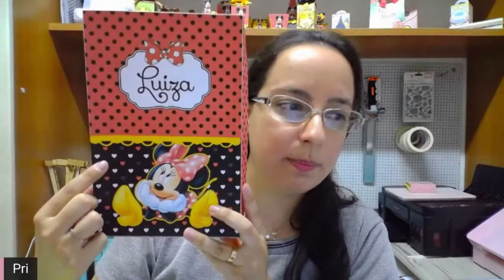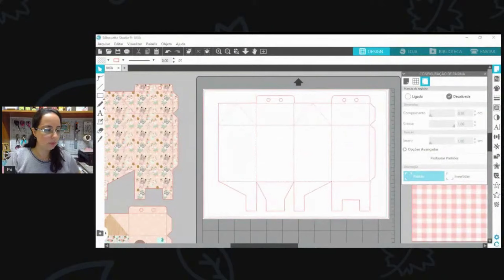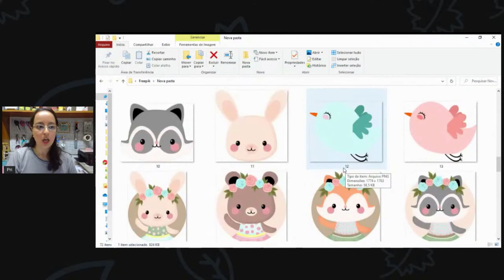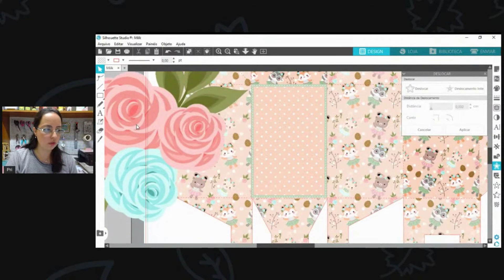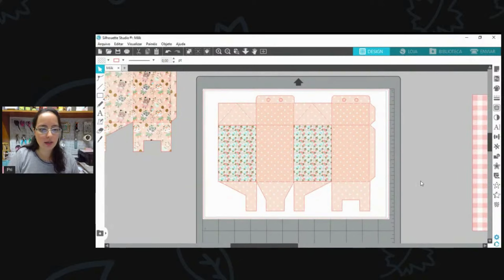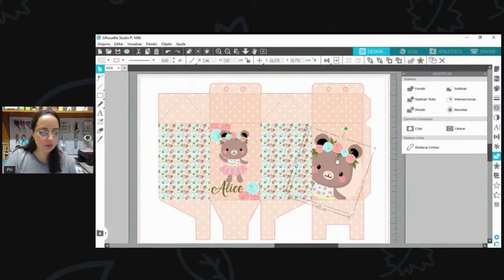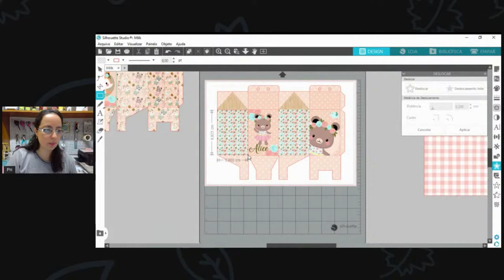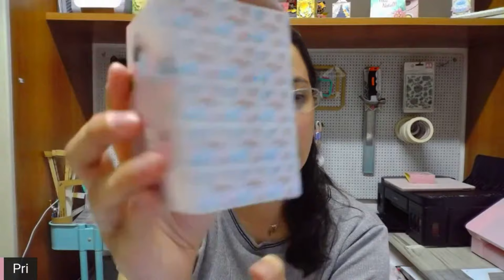VANTAGENS DE CRIAR SUA PRÓPRIA ARTE!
Nesse vídeo ensino a montar uma arte totalmente do zero no Studio Silhouette!

Live AO VIVO todas Quintas-feiras as 17hrs no INSTAGRAM e YOU TUBE. Sempre um tema voltado para Papelaria Personalizada e Encadernação.